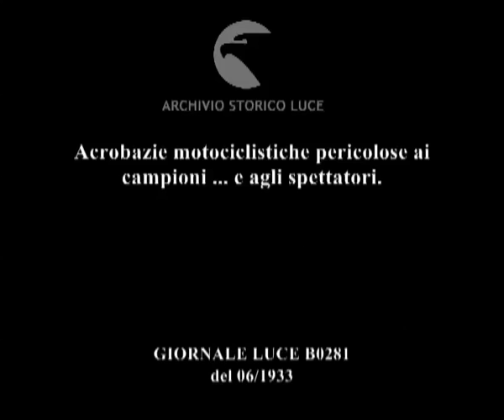Acrobazie motociclistiche pericolose ai campioni ... e agli spettatori.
Descrizione sequenze:Prove di partenza su una salita scoscesa per alcuni motociclisti ; Alcune acrobazie pericolose per l'incolumità dei piloti e del pubblico ;